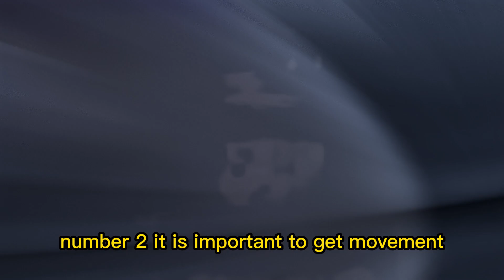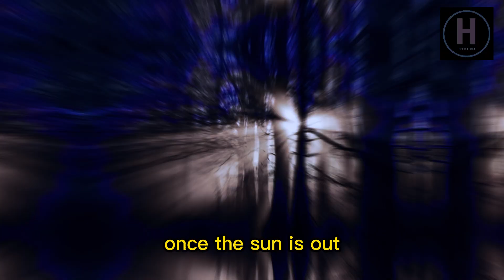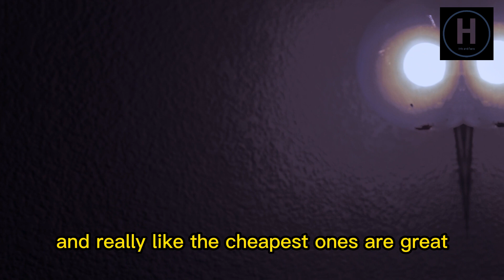Neuroscientist: Uncover the 5 Things for a Perfect Life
Thenineclub Podcast: The Keys to Learning New Skills as an Adult

Andrew D. Huberman is an American neuroscientist and associate professor in the Department of Neurobiology at the Stanford University School of Medicine who has made a great amount of contribution to society with his studies and speeches.

-Please Don't forget to reach out to your personal health provider for more detailed info and application. This content is for informational use only.